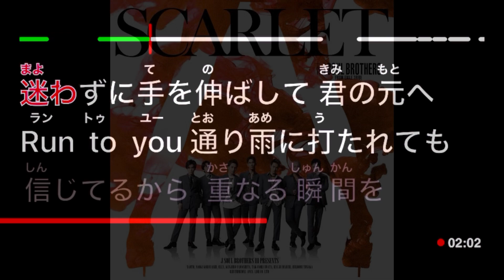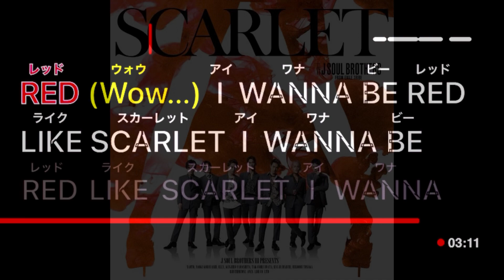SCARLET feat. Afrojack - 三代目 J SOUL BROTHERS from EXILE TRIBE【カラオケ】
「SCARLET feat. Afrojack」歌詞
歌：三代目 J SOUL BROTHERS from EXILE TRIBE
作詞：YVES&ADAMS
作曲：Giorgio Tuinfort・Afrojack

揺れる髪に風を見る Sunset beach
新しい予感にそっと触れたよ

Plasticな色のない世界で
君がくれた Flavor
この胸を潤す砂漠の果実
その眩しさに

Scratching' Scratching' 上がっていく
瞳が出会う摩擦熱
火花が Sparklin' Sparklin' 舞って
騒ぎ出す　この夏の導火線

情熱と切なさを同時に感じて
心の中に　君を太陽ごと抱き寄せるから

染まれ　紅く紅く SCARLET
大胆に燃えてく BE RED
心のままに　今すべてが　鮮やかな愛に変わる

I WANNA BE RED LIKE SCARLET
I WANNA BE RED

パラレルな Stories
走り続けて　僕ら自由という孤独の中にいたんだ

迷わずに手を伸ばして
君の元へ Run to you　通り雨に打たれても
信じてるから　重なる瞬間を

Shinin' Shinin' 煌めく
星と踊れば幻想的
夜空　ふたり占めにしたいね
In the season's breeze
この身を焦がして

Sing this song　その笑顔のためなら
例えばどんな運命も
涙ごと抱きしめるから

(Wow...)
(Wow...)

過ぎ行く季節を永遠に変えるから